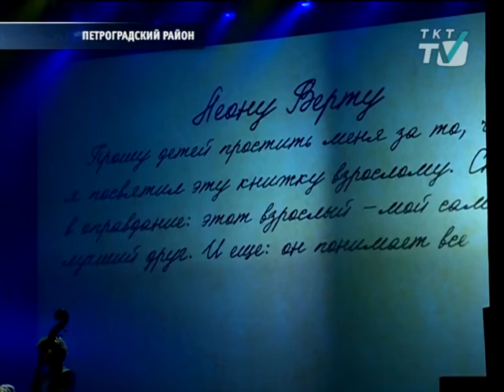Знакомая история рассказанная по-новому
В театре «Мюзик-холл» прошла премьера музыкально-визуального спектакля по повести Сент-Экзюпери «Маленький принц».